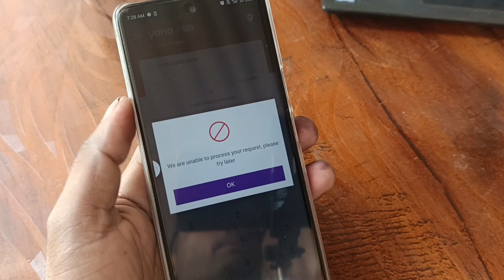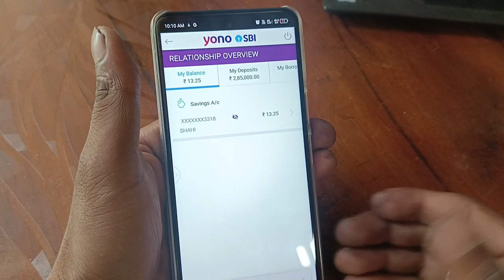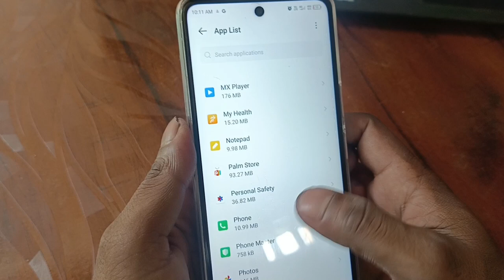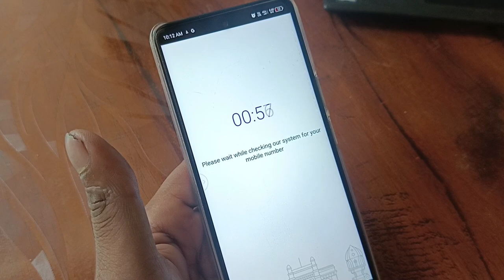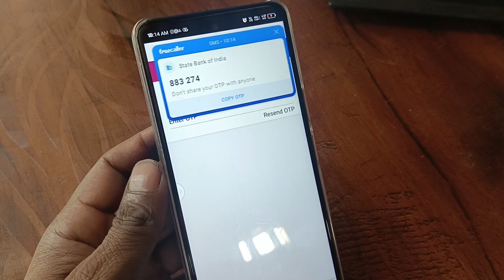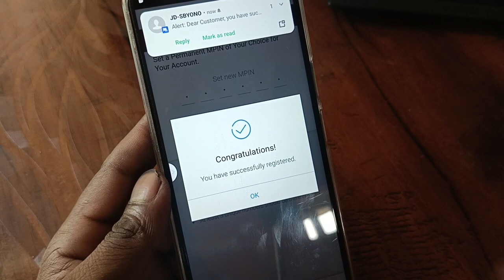We are unable to process your request, please try later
Video related